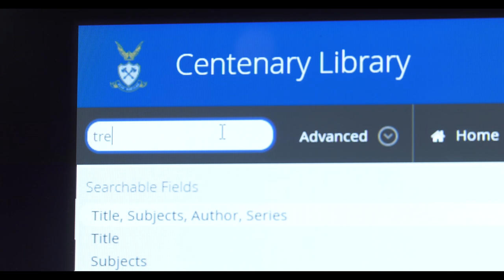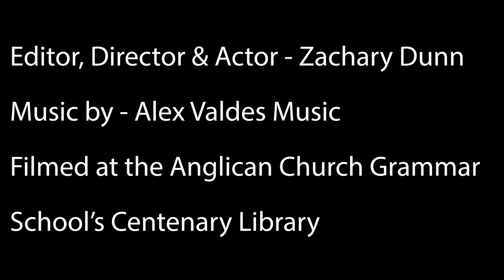CBCA Short List Event 2018 Anglican Church Grammar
Find Your Treasures 2018